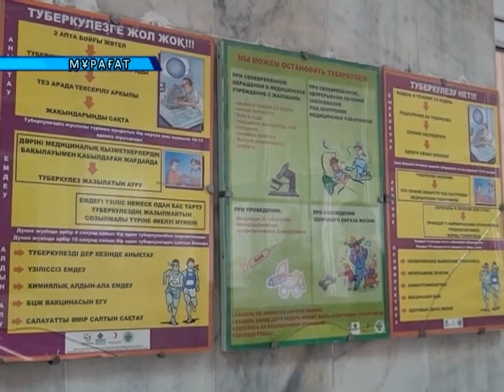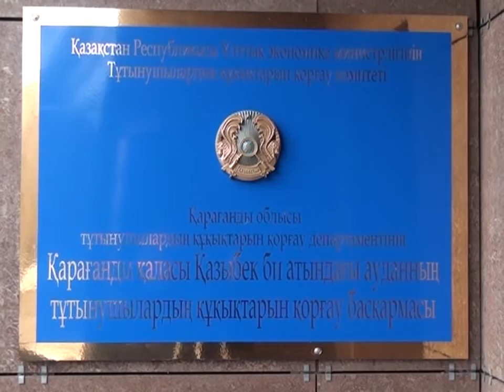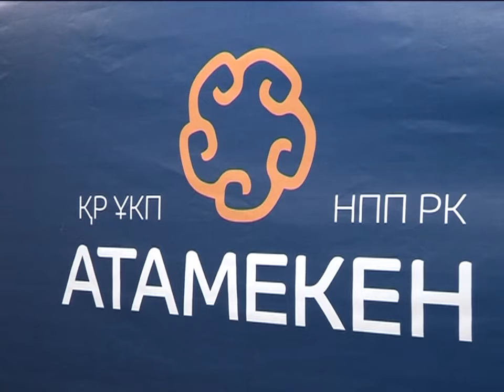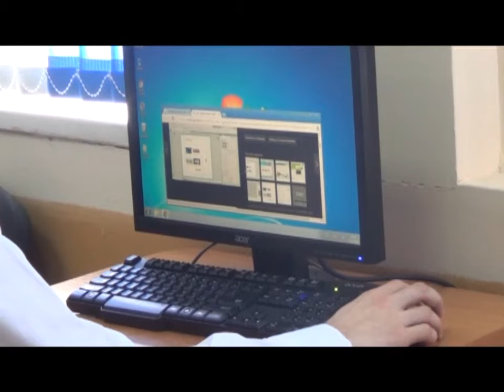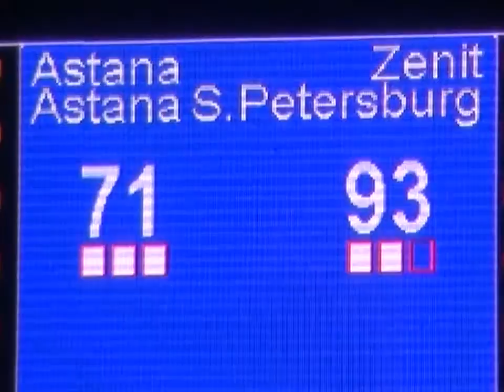17/03/2016 - Бірінші Қарағанды телеарнасының жаңалықтары